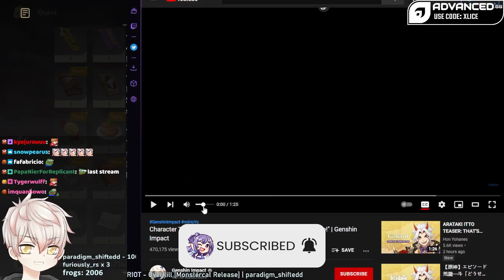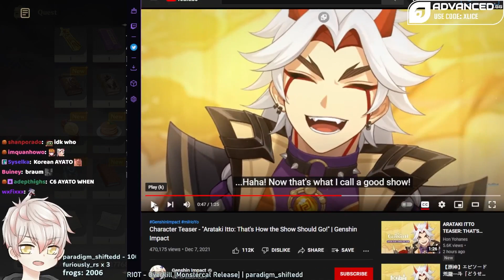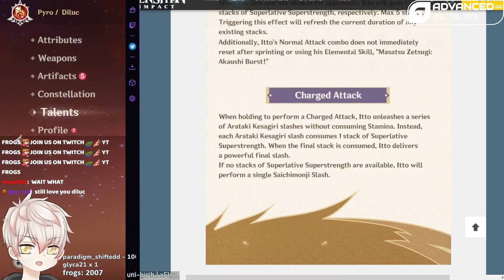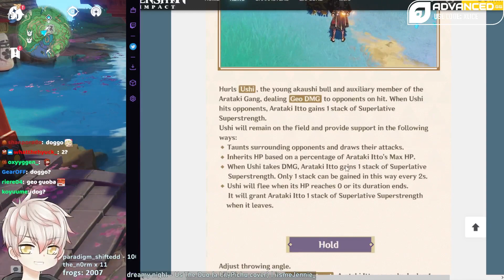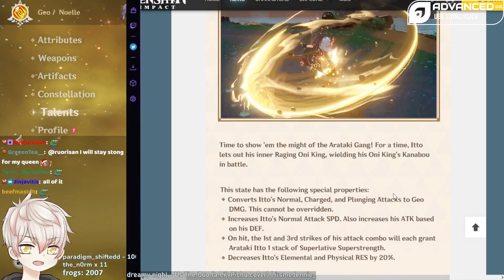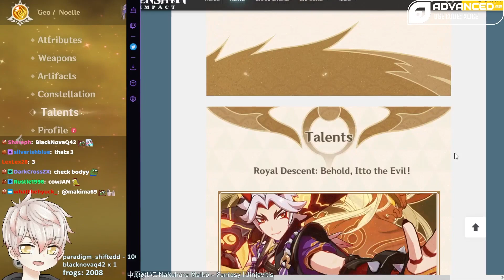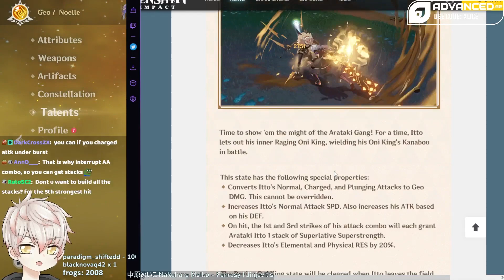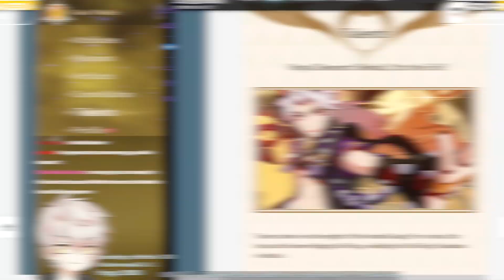AHAHAHAHAHA | EARLY THOUGHTS ON ARATAKI ITTO | Reaction & Kit Breakdown | Genshin Impact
ahahahah.. hahahahaha.. hahahah ahahaha
▼ EXPAND ME ▼

Trailer Reaction 0:00
Itto Overview 2:22
Outro 10:21